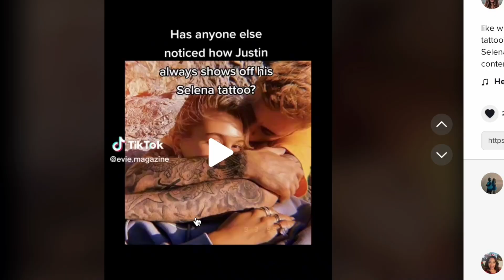Justin Bieber WANTS Selena Gomez BACK!?!? (This is CRAZY!!)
Does Justin Bieber who is married to Hailey Bieber WANT his ex Selena Gomez back?? | TikTok video goes viral with over 20 million views and fans think JB secretly shows off his selena tattoo on purpose.. get it PURPOSE ;;) | ever since Kardashian star Kylie Jenner, Hailey got called out.. fans have been GOING OFF